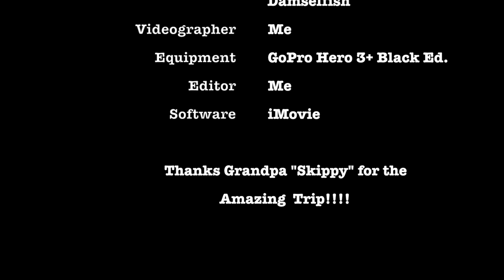GALÁPAGOS - SEA LION ENCOUNTER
NOTE: Make sure to change your YouTube setting to the "highest quality" for best viewing experience!!!

- Five minutes of Galapagos Sea Lion fun. . . Lost of Sea Lion Eskimo kisses with my GoPro, she actually tasted the GoPro once & about half way through her baby comes to play too!!!

- Vacation to the Galápagos Islands - Sea Lion Encounter on Puerto Egas, Santiago Island

- Sea lions of the Galapagos Islands gather in colonies on the sands & rocks.

-They feed primarily on sardines & can dive as deep as 100 meters. Sea lions feed during the day & spend hours sleeping on beaches or bodysurfing in waves.

-Their live span is up to 20 years.

- Video filmed with GoPro Hero 3+ Black Edition mounted on a pole & edited with iMovie.